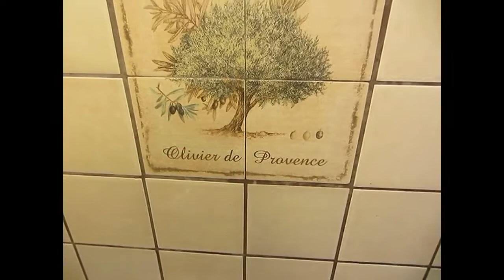Продается дом в городе Краснодар.89189605808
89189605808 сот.